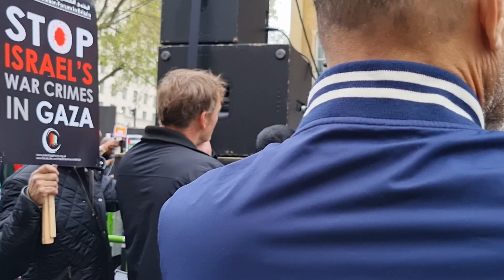Palestine London Protest Nakba day 75 years ♥️